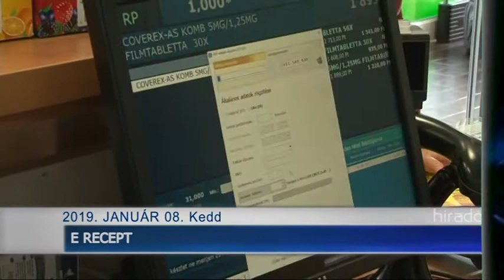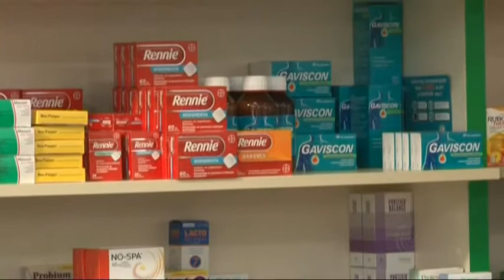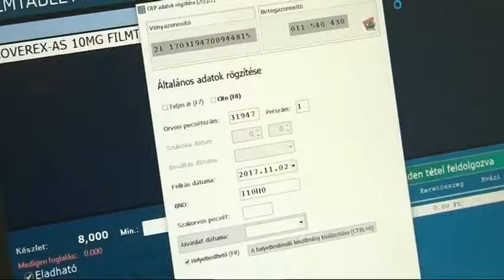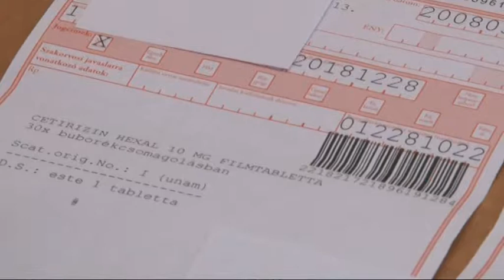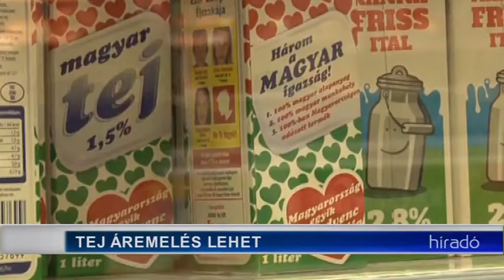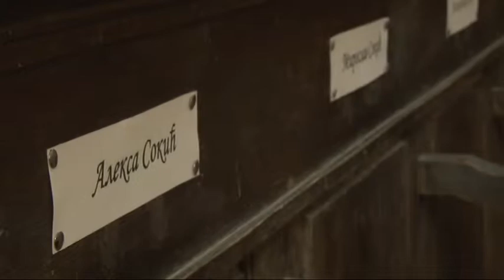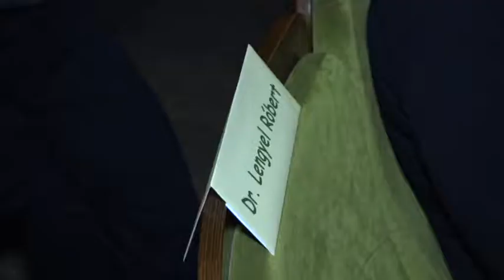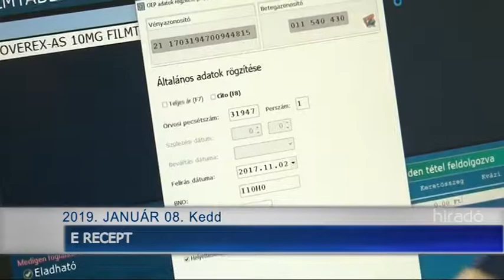Híradó - Tolnatáj Televízió 20190108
Tolnatáj TV-